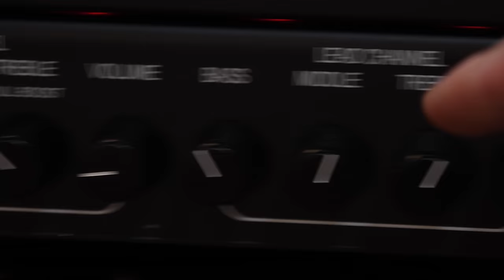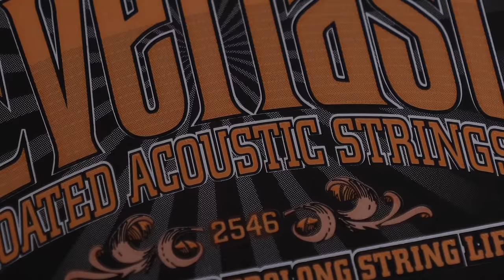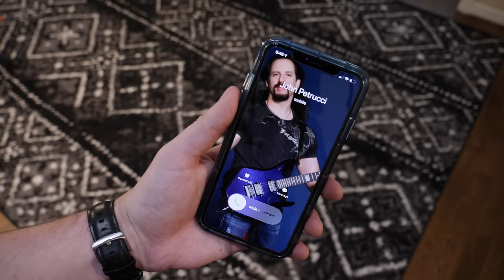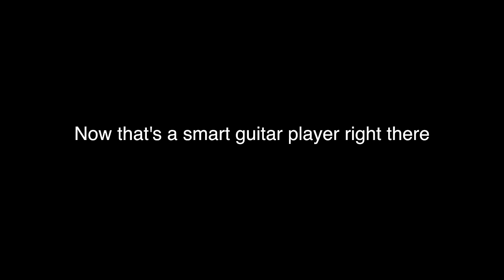The Smartest Guitar Player Ever